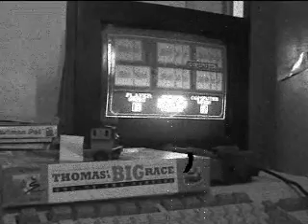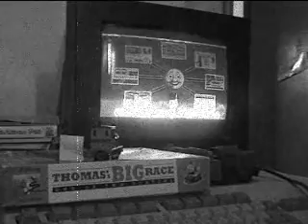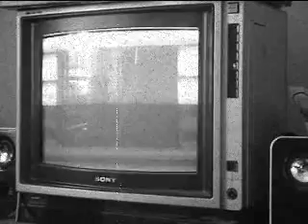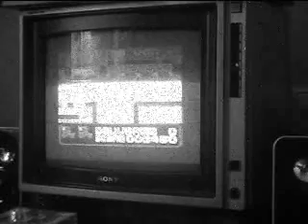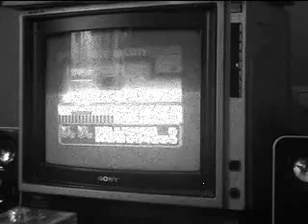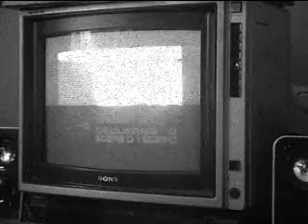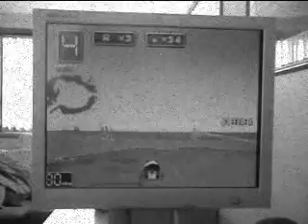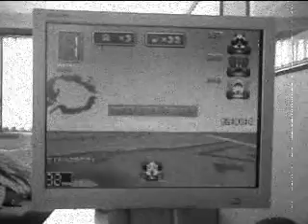thomas tugs and gumby episode 1493.wmv